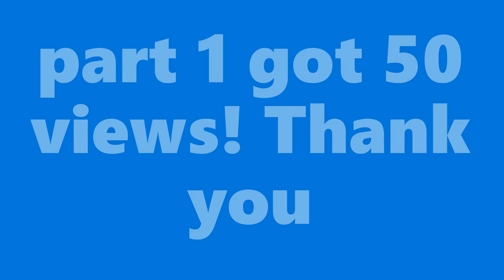Top 9 Funniest Pictures On The Internet Part 2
Specs 💻
GPU: Intel UHD Graphics 630 & NVIDA Geforce RTX 1650
CPU: Intel Core i5-9300H 2.40 GHz
Monitor: None
Mouse: TUF GAMING M5 GAMING MOUSE
Keyboard: None
Is this a laptop or a monitor e.x?
No this is a Gaming Laptop by ASUS and TUF GAMING
Is there a laptop keyboard?
Yes
--Rendered in 1440p 60fps 1920x1080--
--Published in 1080p 60fps 1920x1080--
Any more info leave in the comments down below